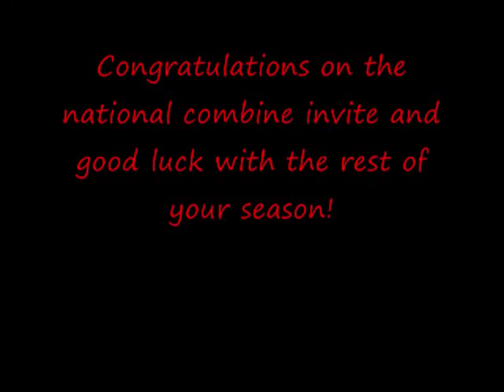REV Strength System Honorable Mention Malacchi Esdale by Tony Thomas Sports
Congratulations to Malacchi Esdale getting and invite to the National Highschool Combine. Here are highlights of Malacchi Esdale on the football field and putting in work in the weight room utilizing the R.E.V. Strength System "RIse of the Superior Athlete". Hard work pays off! "Stay Motivated" -Tony Thomas- Powered By BC2A "Leaders in Branch Chain Amino Acids" an official product Tony Thomas Sports.